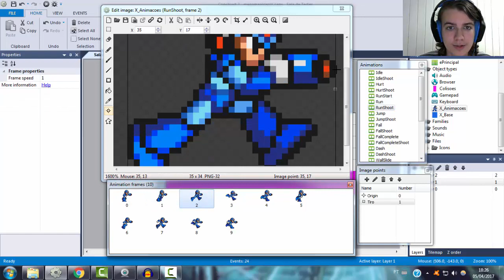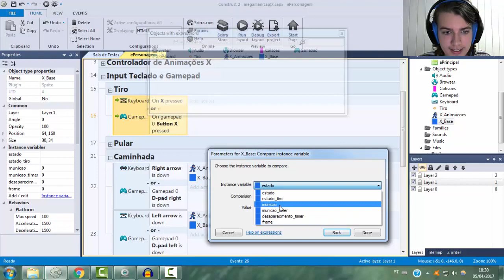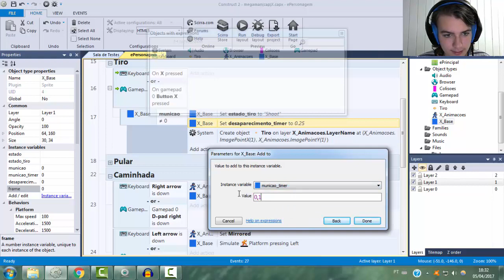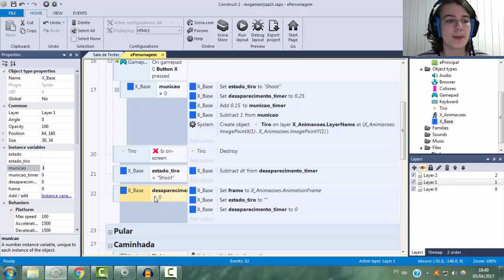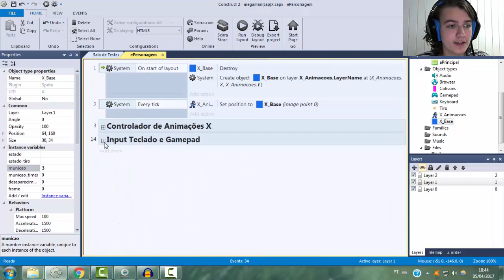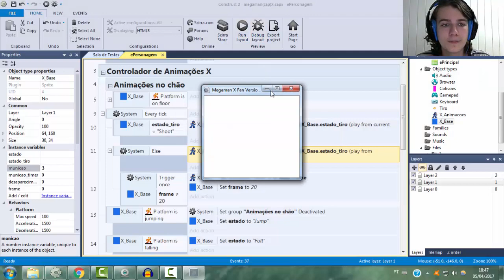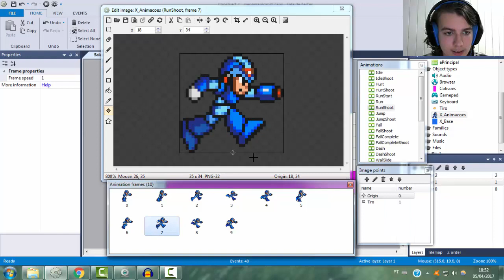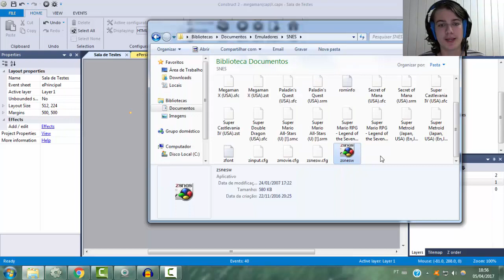PROGRAMANDO O TIRO (X BUSTER) - Recriando Megaman X Parte 5 [CONSTRUCT 2]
Assista minha série de aulas bônus sobre a mentalidade correta para COMEÇAR A CRIAR JOGOS

Vamos programar a principal arma no arsenal do X: o X buster! Programamos o tiro sem carregar, o carregado fica pra próxima!

Conseguimos deixar o tiro bem parecido com o original, com direito até a pausa de três em três tiros consecutivos! Foi um desafio fazer corretamente as transições entre animações, mas agora está tudo bem encaminhado nessa parte pra fazermos as armas especiais no futuro.

Essa aula foi um pouco mais difícil que as outras. Deixe qualquer dúvida que tiver nos comentários que responderei com todo prazer. Estou aqui pra ajudar ;D.

Demos mais um importante passo na nossa série! Estou ansioso pra ver como tudo vai ficar no final (mas claro, sem apressar as coisas) :D

Equipamento
➤ Webcam: Logitech C270 720p
➤ Headset: Logitech G430 Surround Sound Gaming Headset
➤ Software de edição de vídeo: Camtasia Studio
➤ Software de edição de áudio: Audacity

Dúvidas, sugestões, críticas, pedidos de feedback ou qualquer coisa que queira me dizer pode ser enviado no e-mail ou comentados em algum vídeo!